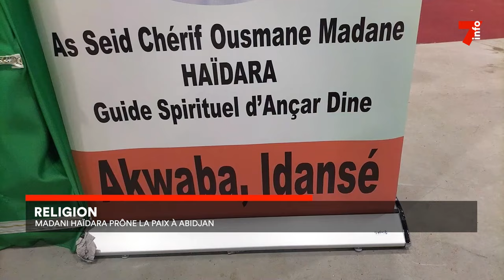Religion : Madani Haidara prône la paix